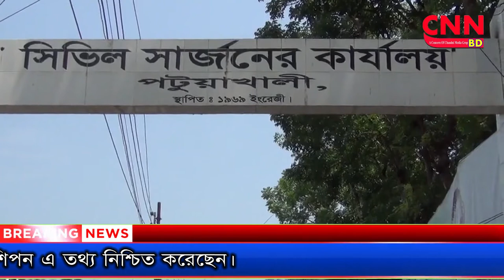করোনা উপসর্গ পটুয়াখালীতে মৃত্যু নতুন সনাক্ত-১ | cnnbd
দশমিনা-বাউফল প্রতিনিধি: পটুয়াখালীতে করোনা উপসর্গ নিয়ে এক ব্যাক্তির মৃত্যু হয়েছে। গত কয়েকদিন যাবৎ ওই ব্যাক্তি জ্বর ও শ্বাসকষ্টে ভুগছিলেন। বুধবার সকালে তাকে পটুয়াখালী ২৫০শয্যা বিশিষ্ট হাসপাতালে নিয়ে গেলে কর্তব্যরত চিকিৎসক মৃত্যু ঘোষনা করেন। মৃত ব্যাক্তির শরীর থেকে নমুনা সংগ্রহ করা হয়েছে এবং কোভিড প্রোটোকল অনুযায়ী তার দাফনের নির্দেশ দেয়া হয়েছে।
এদিকে গত ২৪ ঘন্টায় জেলায় ১ জন করোনা পজেটিভ শনাক্ত হয়েছেন। জেলায় মোট আক্রান্ত ৬৪ জন। জেলায় মোট সুস্থ হয়েছেন ২৬ জন। করোনায় মৃত্যু হয়েছে চার জনার। ৩৪ জন আইসোলেশনে চিকিৎসাধীন রয়েছেন। সিভিল সার্জন ডাঃ জাহাংগীর আলম শিপন এ তথ্য নিশ্চিত করেছেন।